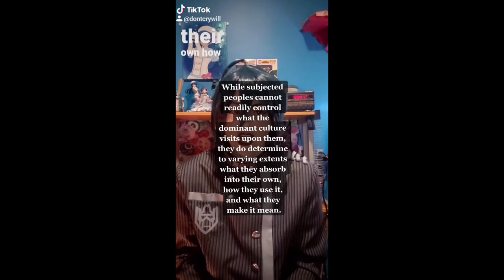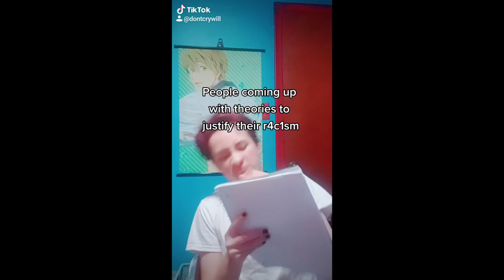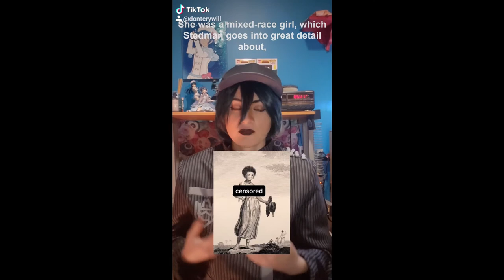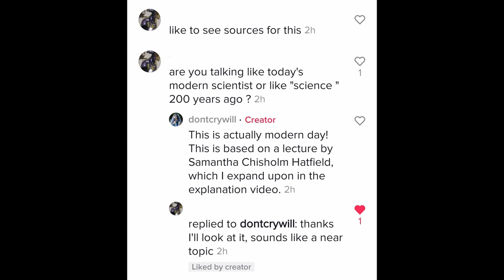RPNH Project | Full Reupload from TikTok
I did a project for my Race, Place, and Natural History course about how colonialism lead to the erasure of voices through memes and explanation videos on Tiktok.

Works Cited
Harrison, Mary. “Jane Colden: Colonial American Botanist.” Harvard, 1995, arnoldia.arboretum.harvard.edu/pdf/articles/936.pdf.

Hatfield, Samantha Chisholm and Alyssa Rosemartin. Indigenous and Western Approaches for Understanding Shifting Seasons, USFWS's National Conservation Training Center. Webinar.

Kitson, Peter J, et al. “Slavery, Abolition and Emancipation: Writings in the British Romantic Period.” 2020, doi:10.4324/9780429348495.

Pratt, Mary Louise. “Imperial Eyes: Travel Writing and Transculturation.” Mary Louise Pratt, Imperial Eyes: Travel Writing and Transculturation (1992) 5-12, 1992, pp. 5–12.

Rinkevich, Sarah, et al. “Traditional Ecological Knowledge.” Fish and Wildlife Services, Feb. 2011,

Robbins, Paula Ivaska. “Jane Colden: America's First Woman Botanist.” Purple Mountain Press; First Edition, 2009, pp. 55–73.

Stedman, John Gabriel, et al. Narrative, of a Five Years' Expedition against the Revolted N es of Surinam: in Guiana, on the Wild Coast of South America, from the Year 1772, to 1777: ... Printed for J. Johnson, & J. Edwards, 1796.

Willis, Paul. “The West's Ongoing Theft of Indigenous Knowledge.” OpenDemocracy, 15 Aug. 2011,